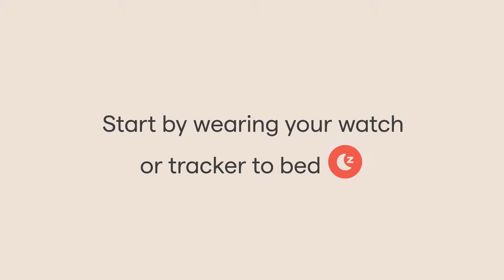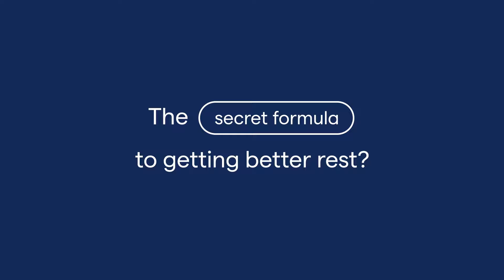How better nights lead to better days.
Discover how Fitbit’s sleep tools help you understand your sleep quality and give you insights and guidance to help you rest better and have more energy every day.